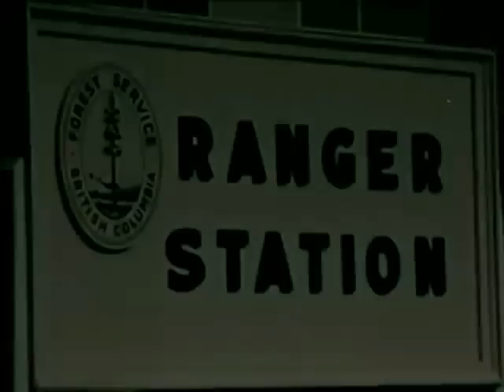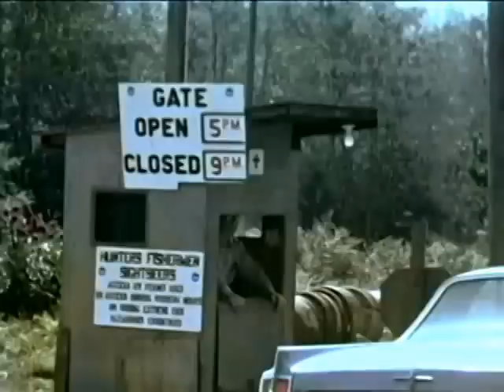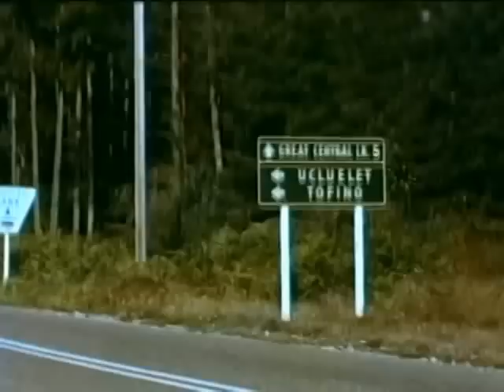Forest Highways - a 1967 BC Forest Service film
An historical look at the building of highways, railways and Forest Service roads and bridges.

Filmed, directed and eddited by Barbara Davies
Narrator Mike Winlaw (I remember him as the host of Hourglass on CBC Vancouver in the early 70s and then as host of the Vancouver show of CKVU)
Artwork J.J. Andre
Sound Telesound Vancouver
Produced by the Public Information and Education of the BC Forest Service